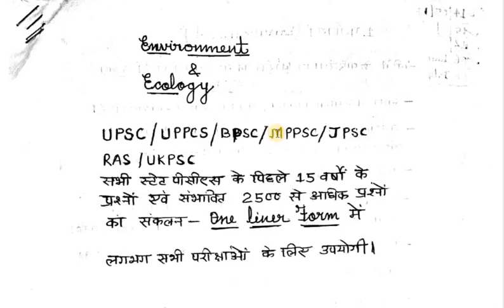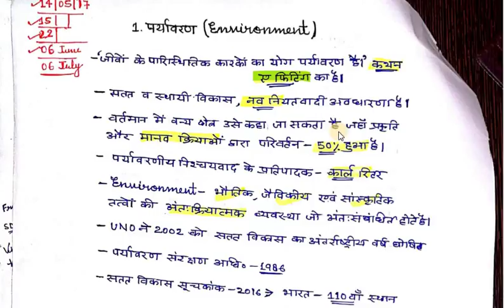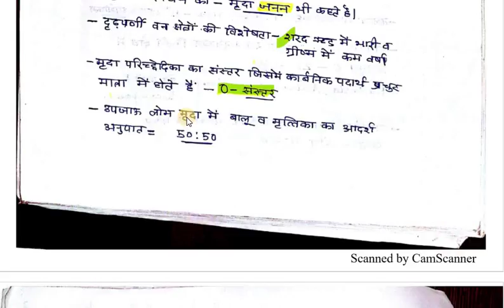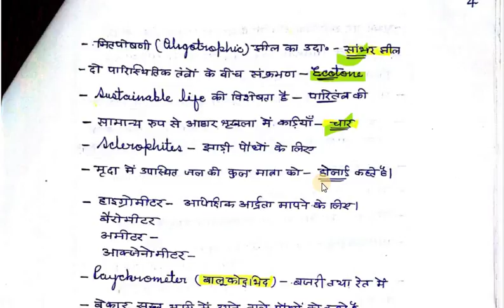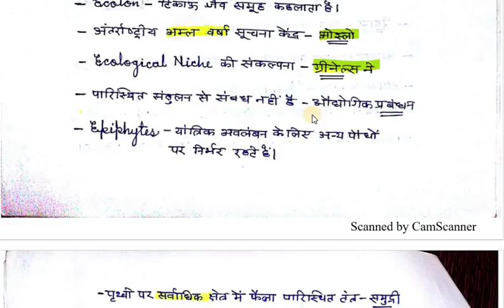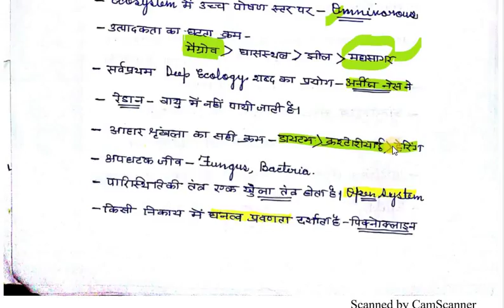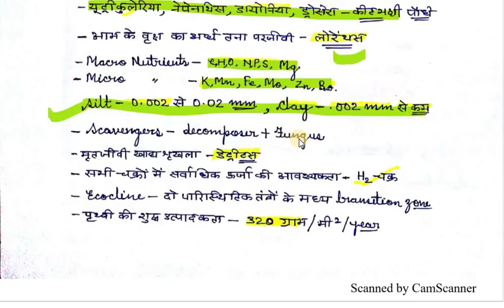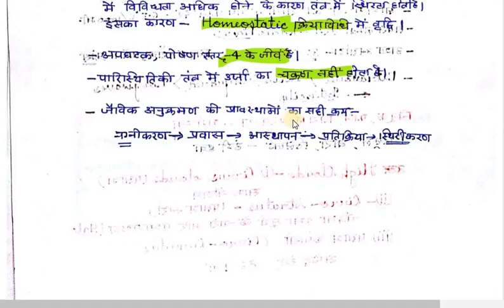ENVIRONMENT & ECOLOGY PART-1 ONE LINER FOR ALL COMPETITIVE EXAM